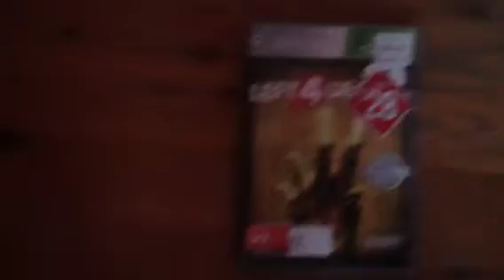What games Jason is going to review